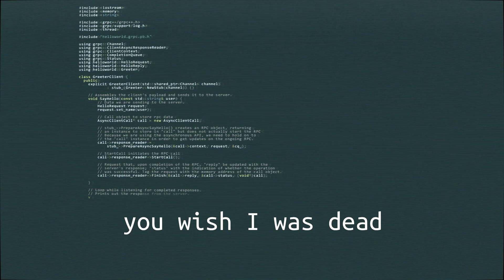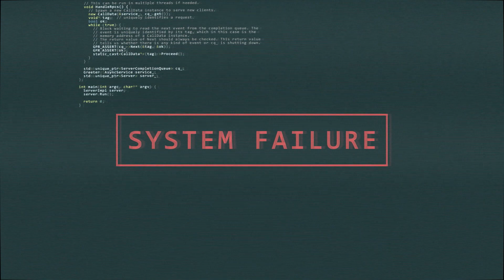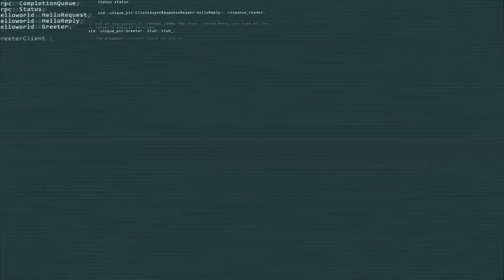AntiSavior (Original Song)